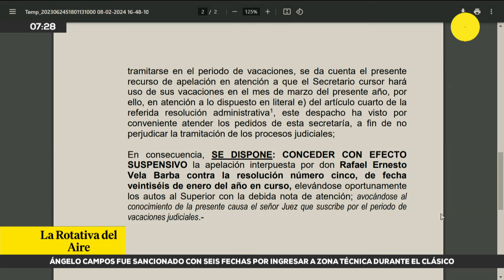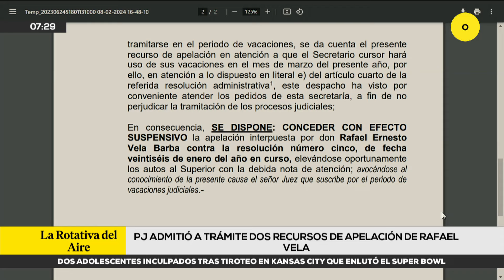Poder Judicial admitió a trámite dos recursos de apelación de Rafael Vela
🔴 El Poder Judicial admitió a trámite dos recursos de apelación que presentó Rafael Vela contra su suspensión en el cargo de fiscal superior titular.